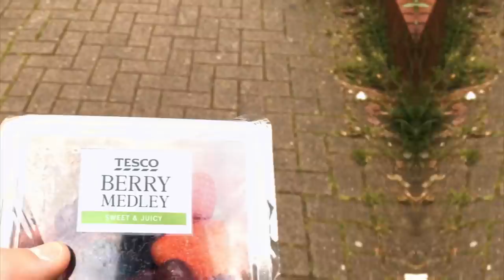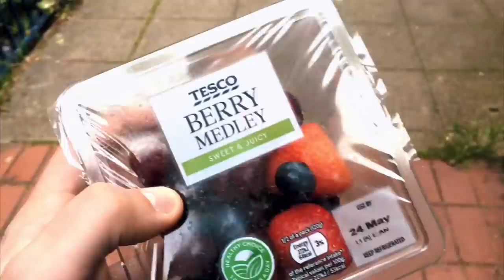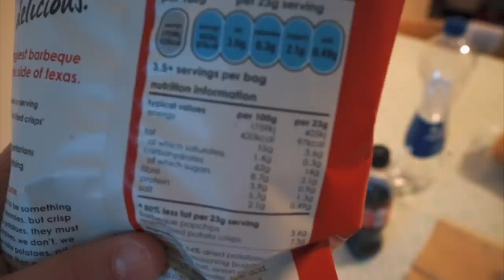Cosa Mangio In Definizione - Pasti e Snack (Dieta Flessibile)